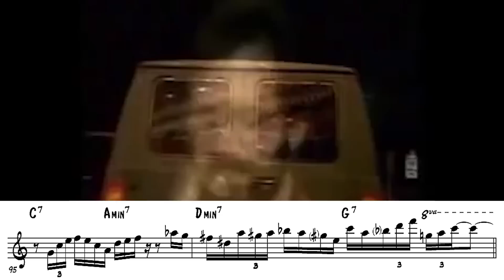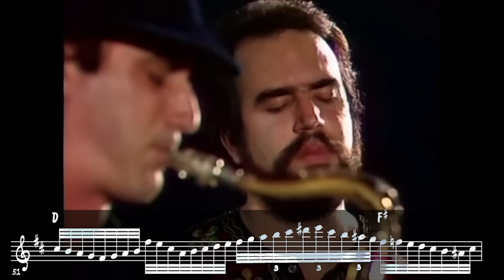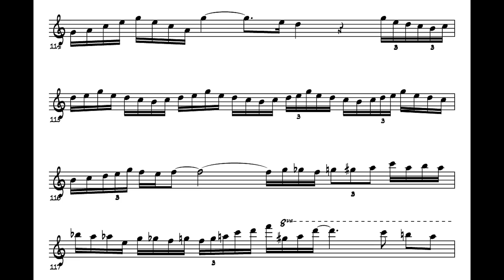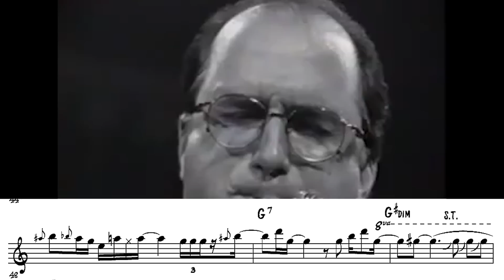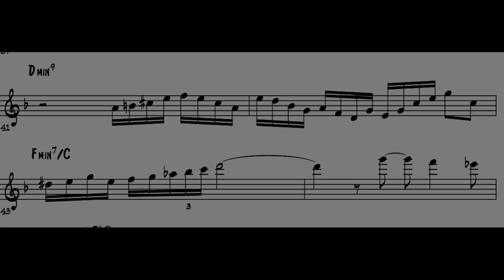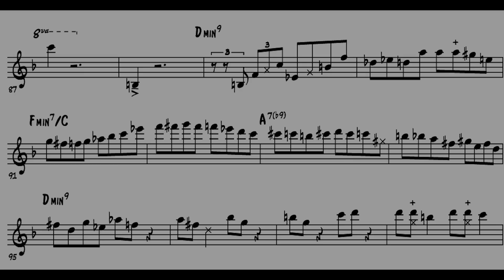10 Favorite Michael Brecker moments transcribed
Here are some of my favorite moment of Michael Brecker from my solo transcriptions I did on his work. Keep in mind this was actually too hard and it's super subjective. On any other day the order could have been different, but it gives for a kind of selection of some highlights. There will be plenty Michael Brecker up in the future, that's for sure.

0:00 10. How to “accelerate” in a line
0:24 9. Freaking the sh*t out of everybody in a break
0:49 8. The best smooth jazz
1:15 7. His soulful playing which Randy puts in trance
2:09 6. Shreddin’ with Bozzio
2:36 5. The beauty of simplicity
3:26 4. The failed pick up
3:49 3. How to build a pop solo
5:13 2. Coltrane + Cannonball phrasing= Brecker
6:16 1. Lull my son to sleep with my Favorite improvised moment

CONNECT